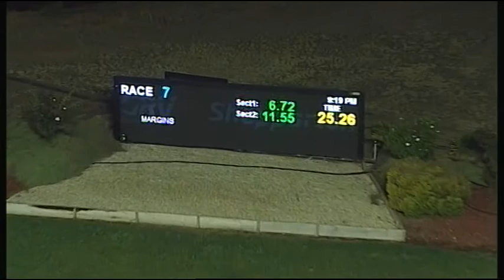SHP MON 26 MAR 18 R7